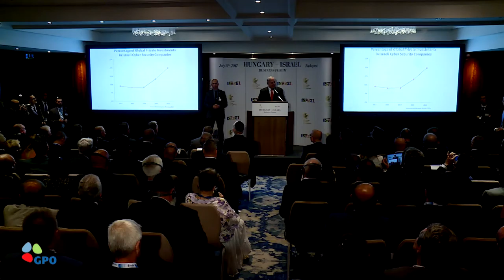Israel TV Network( IsraelTVNetwork IsraeliTV IsraelTVToday IsraelTVNews 717)IsraeliTV Israeli TV